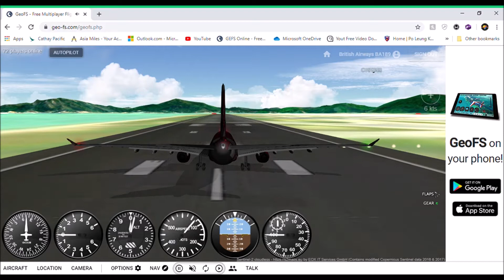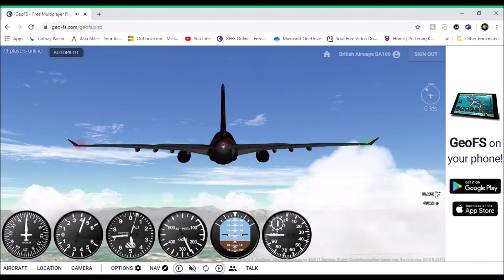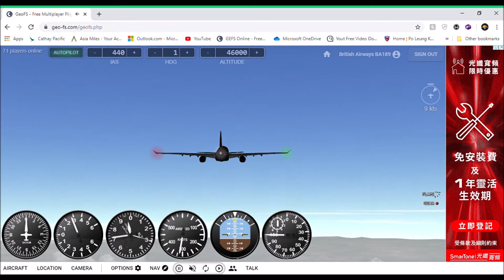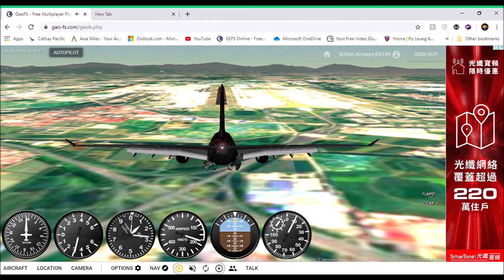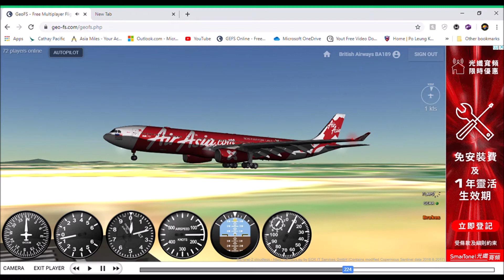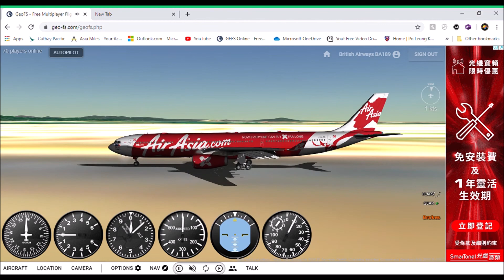GeoFS A330-300 HKG TO PEK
GeoFS A330-343 Hong Kong VHHH to Beijing Peking ZBAA
Airasia Livery